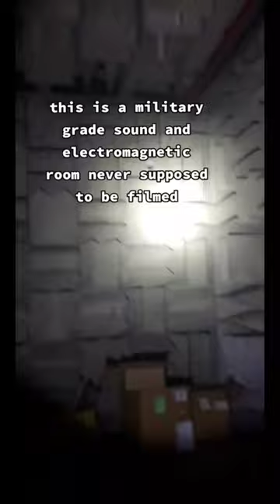Sound proof room in an abandoned military base